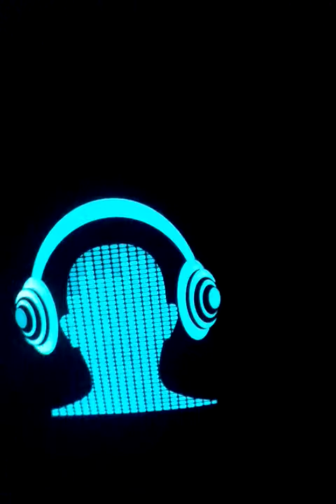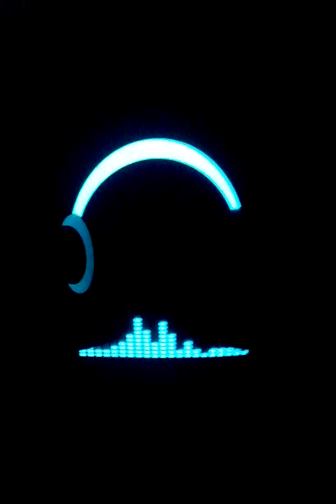First Recording of myself with my Glow Shirt. Enjoy.